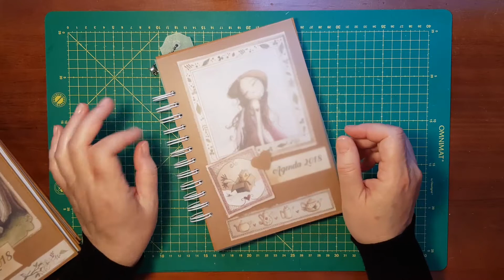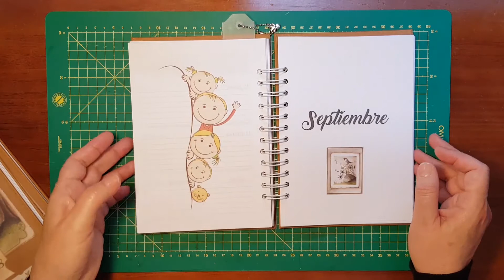Haul de Navidad + ¡Agenda 2018! - LDS Scrap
Google+: LDS Scrap